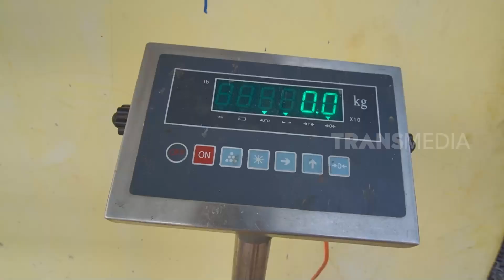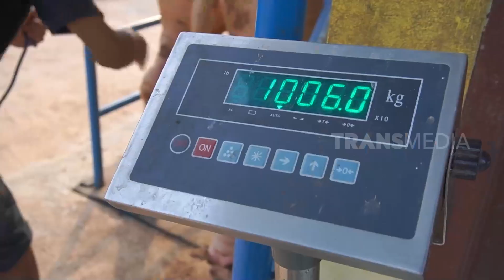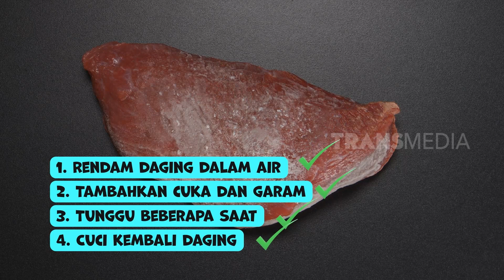Sapi Raksasa Kebanggaan Nusantara | SI OTAN (27/11/23)